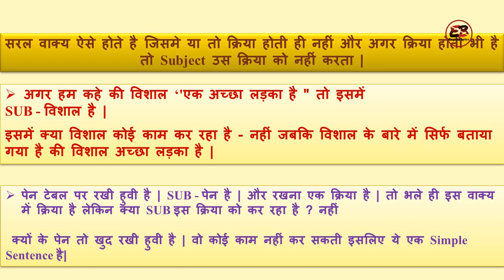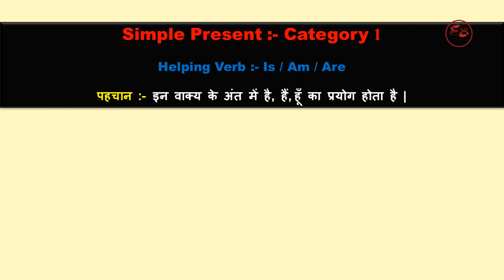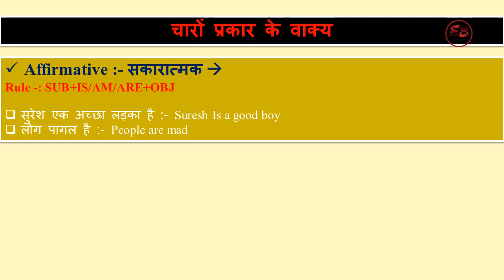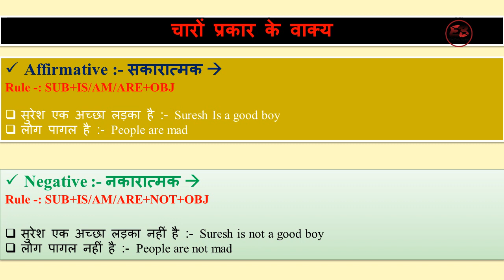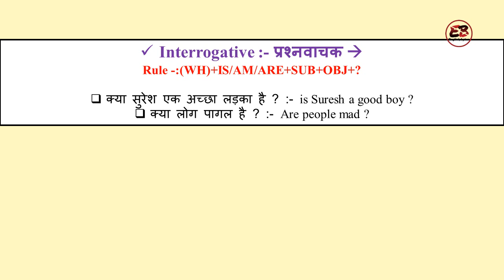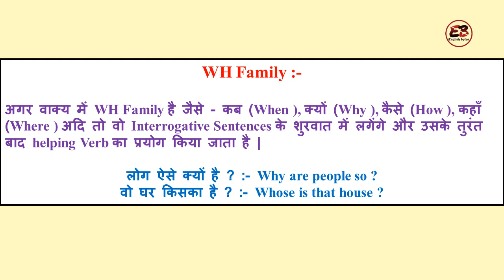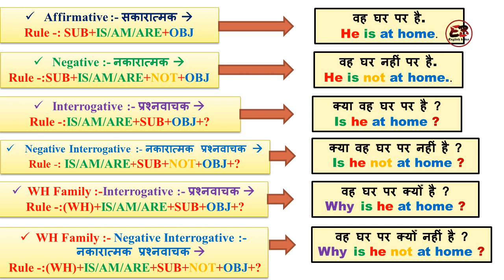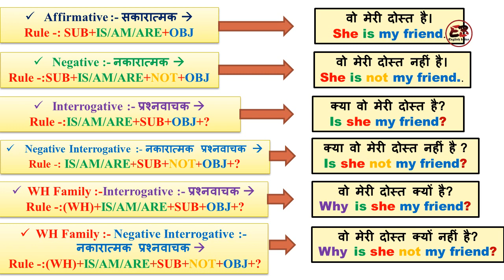Learn Simple Sentences Present Category -1 by English Bytes |Use of IS/AM/ARE by English Bytes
We discussed on Simple  Sentences and covered Simple present category-1
Use of Is /Am /Are in English